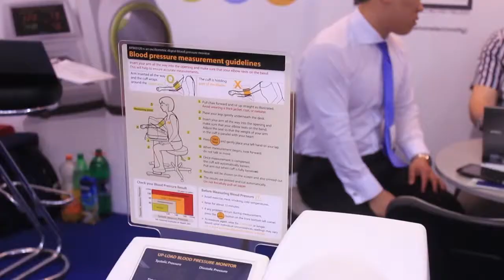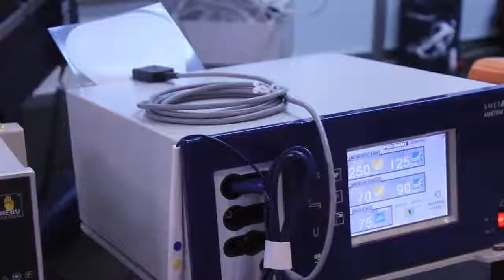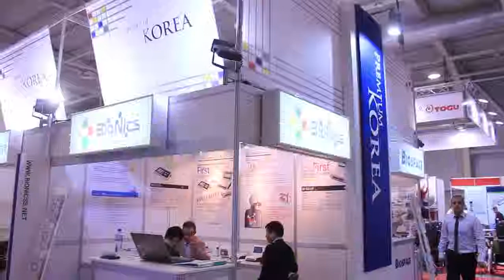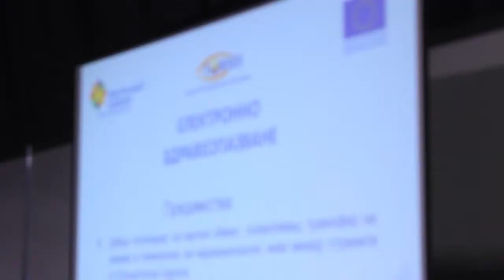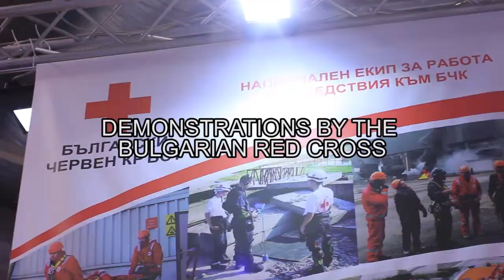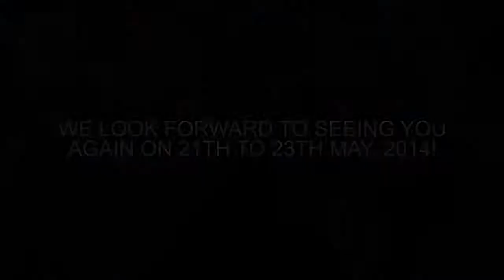11,850 VISITORS BULMEDICA / BULDENTAL 2013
"Good opportunities for practitioners -- high quality of patients care " is a platform which is the fundament of the BULMEDICA /BULDENTAL specialized exhibition for already 47 years to pursue its objectives. And to achieve them again and again.

BULMEDICA / BULDENTAL 2013 (May 15 to 17) was just another proof of that, registering great interest on behalf of healthcare experts. It all passed in accordance with what the Minister of Health, Prof. Nikolay Petrov promised to participants and organizers of the event -- to have full three exhibition days an event of great use for a wide range of specialists, allowing them to enrich their scientific and practical experience, and to create fruitful business contacts.

The exhibition recorded extreme visitor interest from the very first day to its closing date when it became clear that the 11,850 physicians and dentists, dental technicians, nurses, hospital managers, businessmen have met with novelties and the most progressive developments of world's medical practices.

The exhibition halls, full of products, were as if taking us to the atmosphere of up-to-date hospitals, clinics, laboratories, with a variety of medical devices, machinery and equipment, innovative software, specialized products ,ergonomic furniture and everything a high quality patient care would need.

Experts from the medical field turned their interest towards the exhibits of 184 companies direct exhibitors from 15 countries. The overview of their richly decorated stands impressed with the potential of 655 manufacturers and retailers from 44 countries and their contribution to modern health care.

The exhibits by 57 newly participating companies deserved curiosity and admiration during their premiere at the medical event, thus joining the big BULMEDICA / BULDENTAL family.

It was yet another year companies from South Korea and Italy to keep to the format of collective representation, as an effective and profitable option for involved companies.

Medical experts were provided again with a wide range of business initiatives.